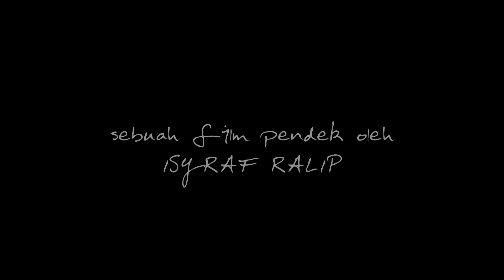OFFICIAL TEASER "BELENGGU BIRU" (SHORT MOVIE)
Biru memutuskan untuk mencoba menunjukkan pada dunia tentang siapa  dirinya "sebenarnya".

Namun, apa yang Biru harapkan tidak sesuai dengan kenyataannya. Dunia tetap "menolak" Biru. Hingga akhirnya, Biru menemukan orang asing untuk berbagi lukanya sendiri.

COMING SOON
7 NOVEMBER 2020